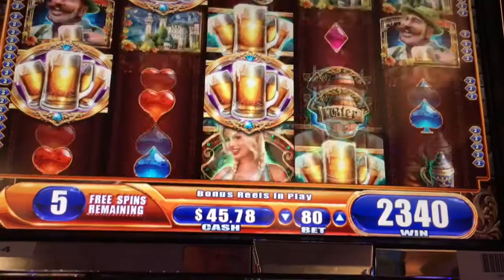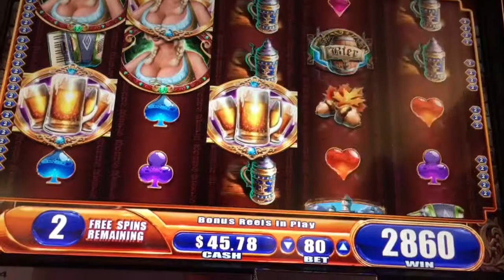~FREE SPINS~ Bier Haus Slot Machine ~ NICE WIN! ~ VUNDEBAR OY OY OY!